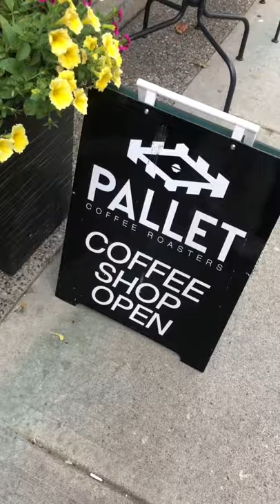Stationery Vlog No. 002